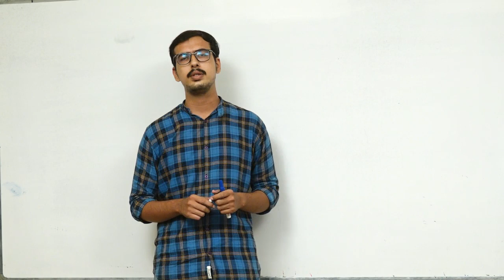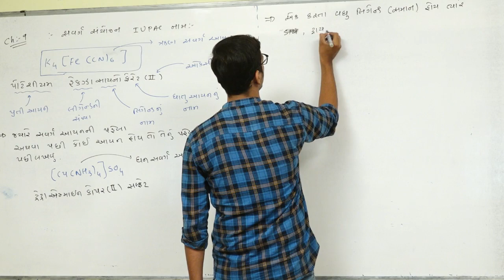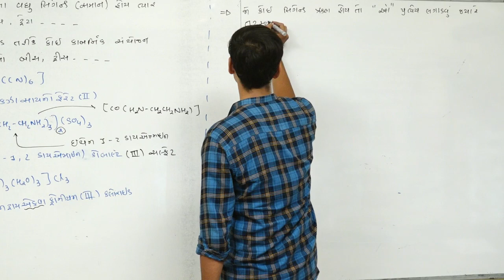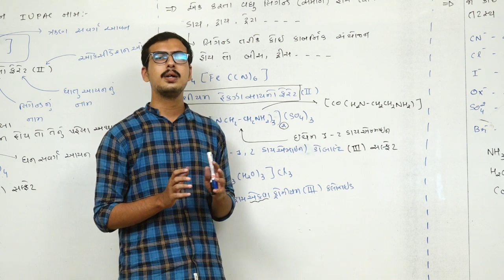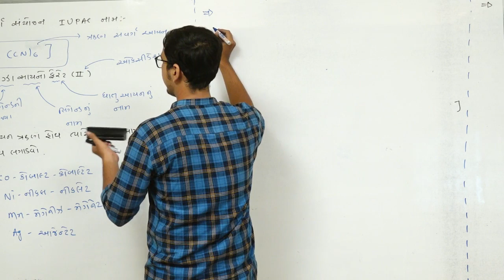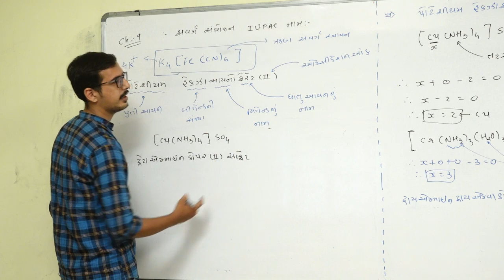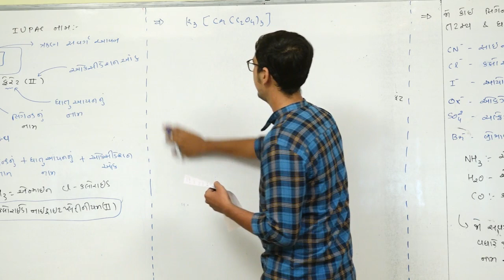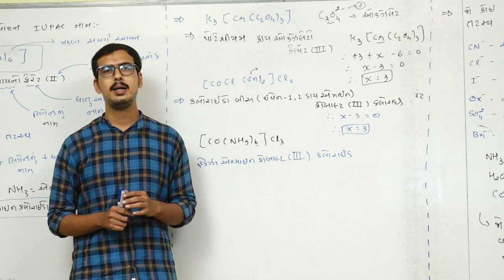Std-12|ch-9|IUPAC NAME(part-1)|L-4|coordination compound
Std-12
Ch-9